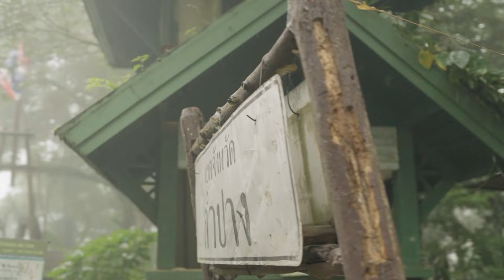เที่ยวไม่ซ้ำทาง ทุกวันเสาร์ เวลา 15.30 น.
เที่ยวไม่ซ้ำทาง สัปดาห์นี้ (31 ส.ค.) พาเที่ยวและทำกิจกรรมมากมาย จะมีอะไรน่าสนใจบ้างห้ามพลาด!!

ติดตามในรายการ เที่ยวไม่ซ้ำทาง